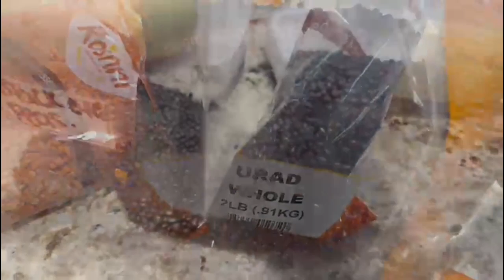Vlog 3 | Went Grocery Shopping | Made Chat and Samosa Afterwards